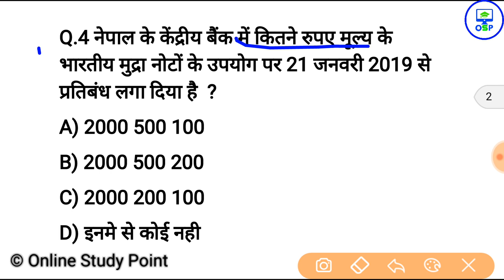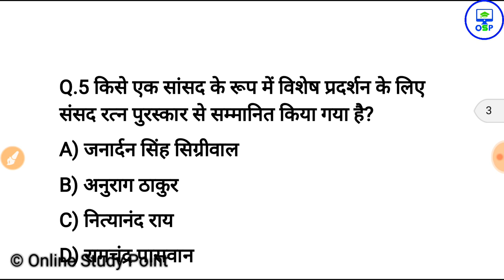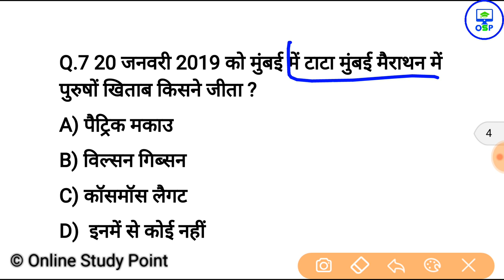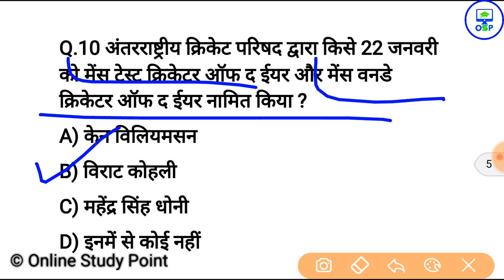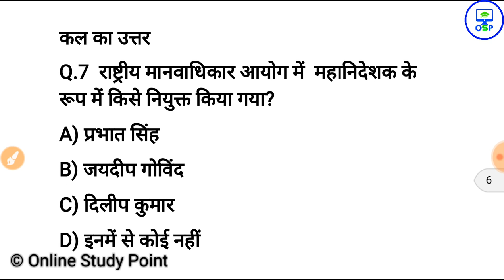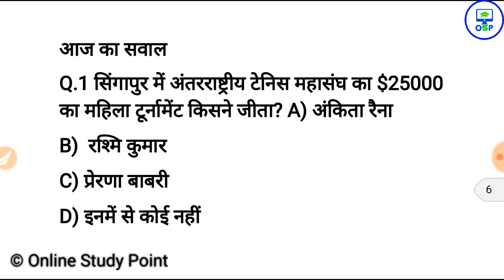23 जनवरी करेन्ट अफेयर्स हिंदी रट लेना | Daily Current Affairs Booster 23rd january -Online study